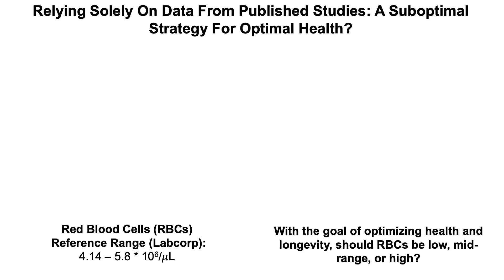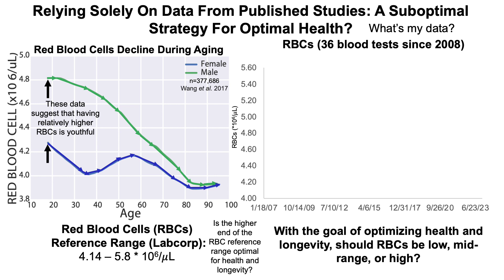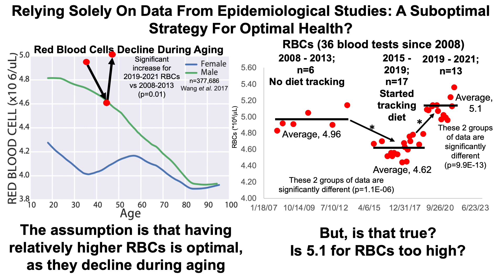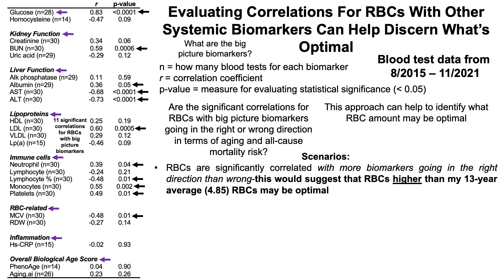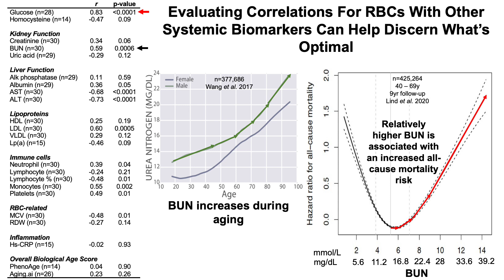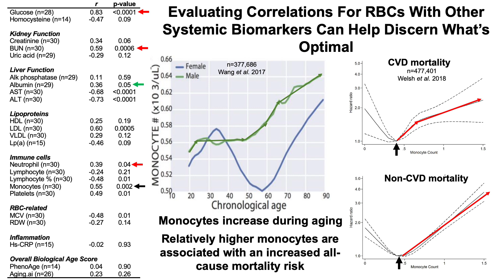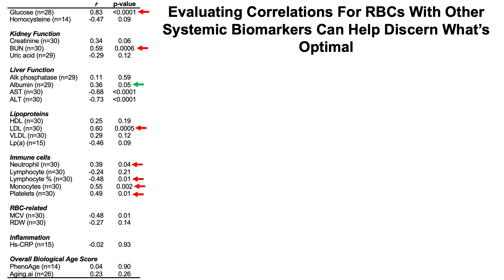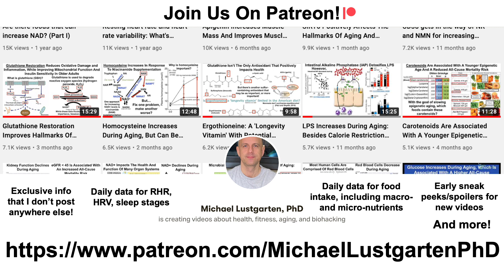Is Relying Solely On Data From Published Studies A Suboptimal Strategy For Optimal Health?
Paper referenced in the video:
Predicting age by mining electronic medical records with deep learning characterizes differences between chronological and physiological age